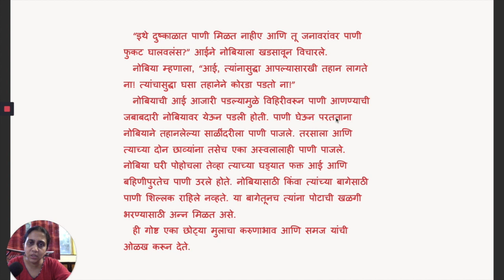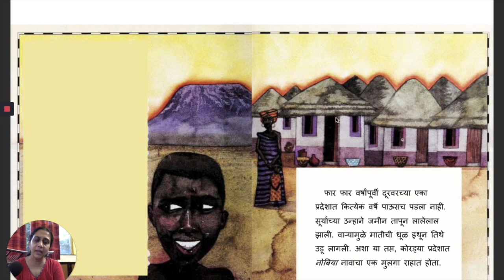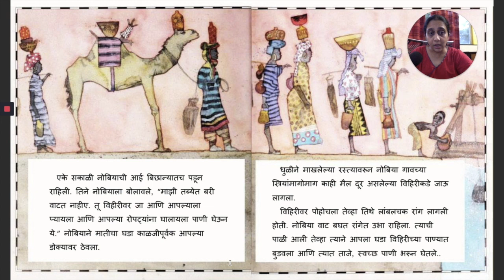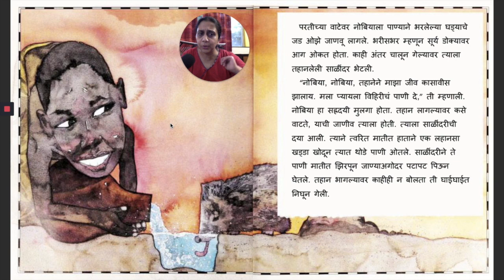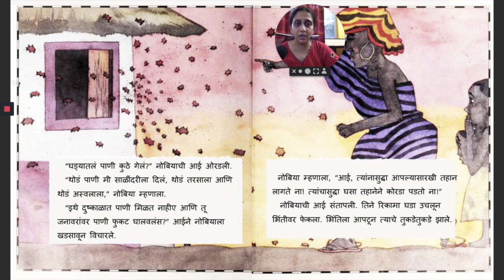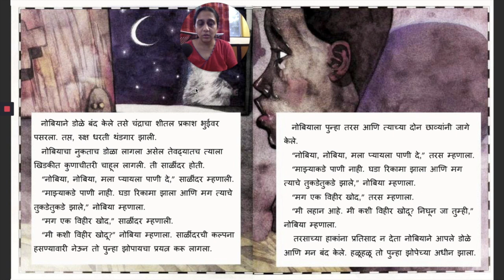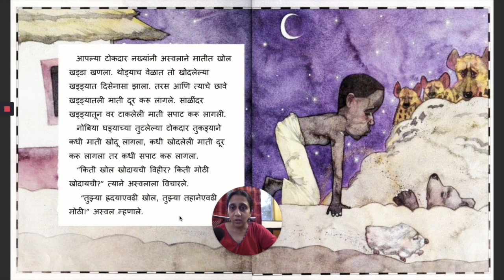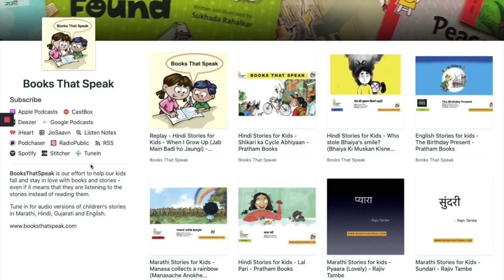Nobiyachi Vihir - Marathi Stories for Kids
A modern African Folktale about a boy named Nobiah who has to travel far to get a jar of water for his mother, sister, himself and their garden. The jar is heavy and Nobiah encounters three different animals who need a drink. Kind of heart Nobiah gives water to them, but comes home without enough water for the garden.

Original Story "Nobiah's Well: A Modern African Folk Tale" by Donna Guthrie
Translated into Marathi by Sushil Menson.